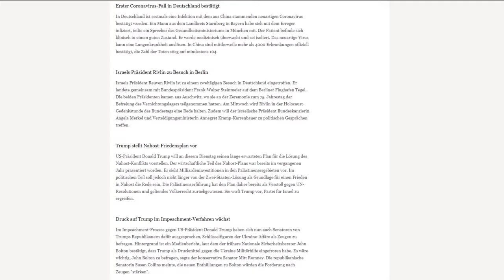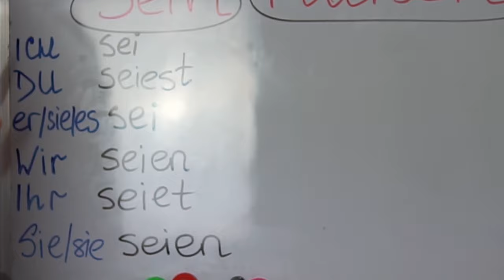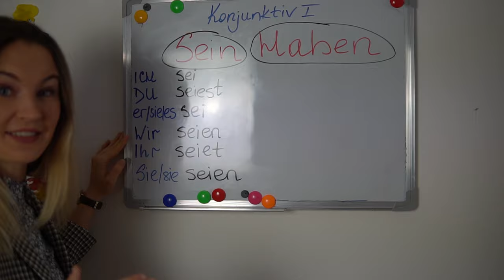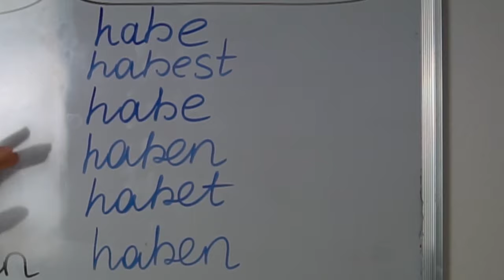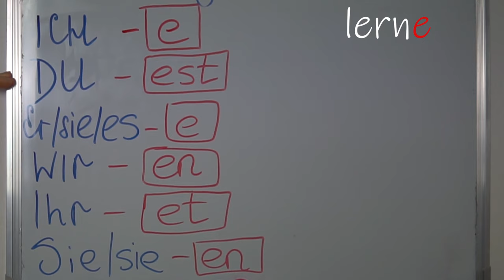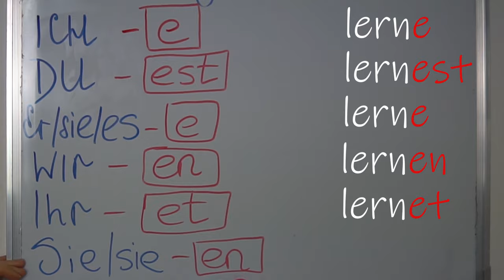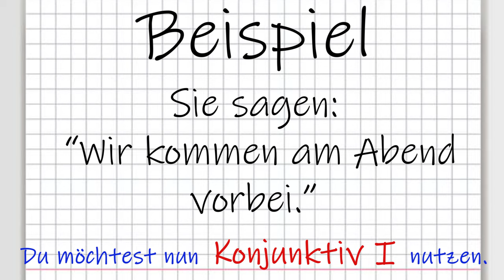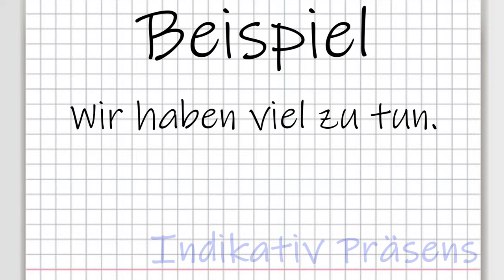Konjunktiv 1 (Indirekte Rede) Erklärung | Deutsch lernen c1, b2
💪Wenn du endlich die schwierigsten Themen der deutschen Grammatik beherrschen möchtest und fehlerfrei sprechen und schreiben möchtest, solltest du dich für meinen Grammatikkurs anmelden

🤩Wenn du wie ein Einheimischer sprechen möchtest, kannst du dich gerne für meinen Crashkurs zum Thema Alltagsdeutsch/ Umgangssprache, der für alle ab dem Niveau B1 super geeignet ist, anmelden

🥰Wenn du authentischer klingen und deinen Akzent minimieren möchtest, kannst du dich gerne für meinen Aussprachekurs anmelden

▶️Heute erkläre ich euch den Konjunktiv I. Konjunktiv I wird auch indirekte Rede genannt: Du möchtest die Worte einer anderen Person wiedergeben bzw. indirekt zitieren. Wir werden heute darüber sprechen, welche Bedeutung der Konjunktiv I Präsens hat und wie die indirekte Rede gebildet wird.
Dieses Thema (Konjunktiv I) ist eines der schwersten in der deutschen Grammatik! Aber ich helfe dir, das zu verstehen.
Lerne deutsche Grammatik mit DeutschLera!